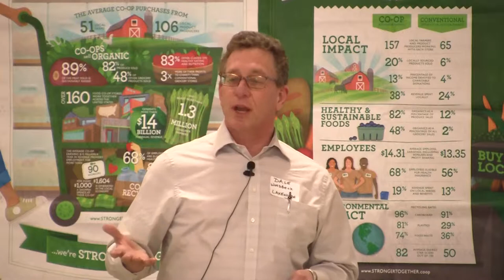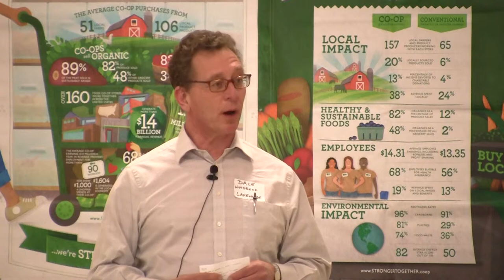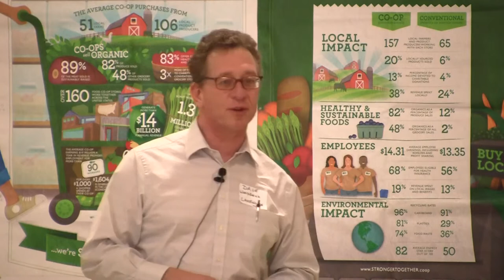Fostering Belonging - Dale Woodbeck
Dale Woodbeck, GM
Lakewinds Food Co-op

Chanhassen, Minnetonka, & Richfield, MN

Mr. Woodbeck shares the story of Lakewinds' co-ops success fostering a sense of belonging among its stakeholders by way of a branded loan program that has directly helped dozens of small local farmers in the region to thrive. Includes a short but moving video clip of those that have been touched by the Lakewinds Loan program.